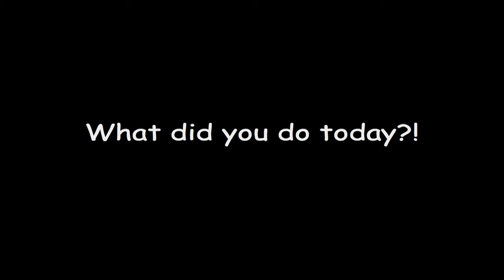A Day at 'the Office'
Traverse City  fire dept. practice ice rescue techniques on a sunny gorgeous Michigan day. Thanks guys! your efforts are appreciated.

Created from a collection of digital stills.

... additional notes from the training officer:
What you are witness to is preparation to perform Ice rescue training.
We are a full time professional Fire Department which is responsible for Ice rescue within our community Traverse City, MI. Annually we do refresher training involving victim removal from unstable ice conditions. This helps us remain proficient in the skills needed for this type of rescue.